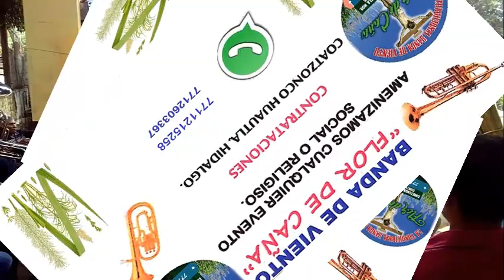BANDA DE VIENTO FLOR DE CAÑA 2020 SON TRADICIONAL